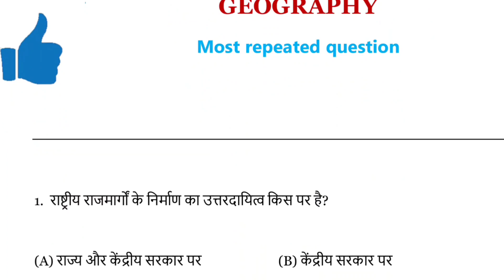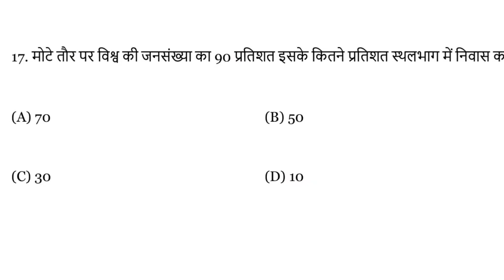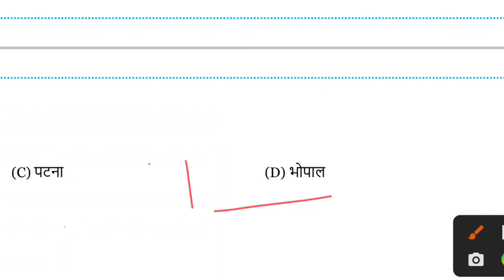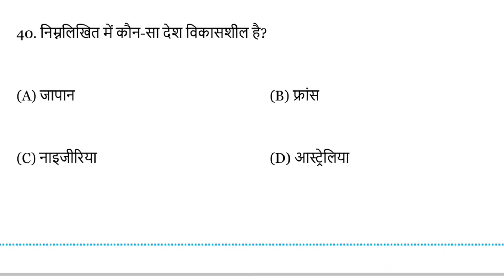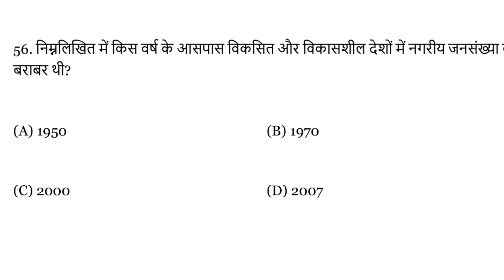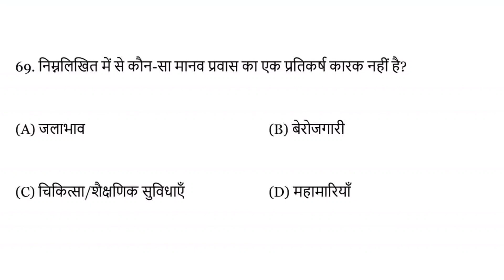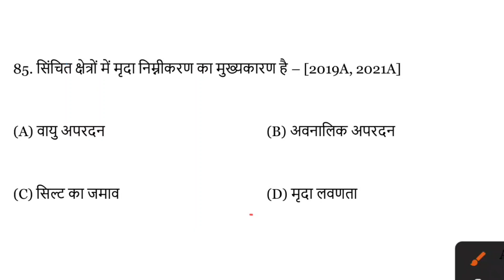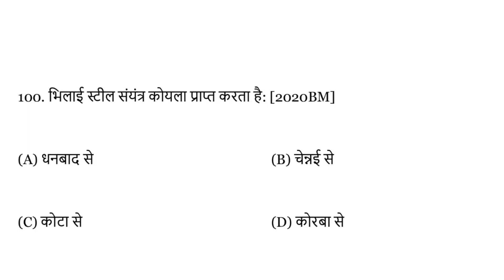12th class Geography- भूगोल question paper 2024|Inter exam Geography question & answer key 2024 BSEB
12th class Geography- भूगोल question paper 2024|Inter exam Geography question & answer key 2024 BSEB

12th class Hindi- हिंदी question out 2024 | Inter exam Hindi question paper & answer key 2024

12th Class Hindi- हिंदी Sent Up Exam Answer Key 2023|Hindi Sent Up Exam Question Paper Solution 2023#biharboard_study
1 Arts all subjects a

Bihar Board 12th Sent Up Exam Hindi Objective
Hindi Objective.I hope ki Aap Sabhi Ko Video Bahut
Queries Solve :-
1. Bihar Board Sent Up Exam
2. 12th Sent Up Exam 2024
3.Hindi Objective Answer Key Sent Up Exam
4. 12th Sent Up Exam 2024 Hindi Objective Answer
Key
6.12th Sent Up Exam Hindi Question Paper
7. Bseb Sent Up Exam 2023-24 Chemistory Answer
8.Sent Up Exam 2024 Question paper Hindi
9. Sent Up Exam 2024 Chemistory
10. 12th Sent Up EXAM 2024 Hindi Paper

Exam Hindi answer,bse uttam study, Hindi answer
Key 12th sent up exam 2024, Sent up exam Hindi
Objective, class 12 Sent up exam Hindi Objective,
Hindi Objective Bihar Board sent up exam 2024,bse
Hindi Objective, 12th sent up exam 2024, Hindi
Objective inter sent up exam, 12th arts hindi Sent up
Exam 2024, 12th science hindi sent up exam 2024,
12th commerce Hindi Sent up exam 2024, sent up
2024,12th hindi Objective sent up exam 2024, Bihar, 2024,12th hindi Objective sent up exam 2024,Bihar
Board 12th sent up exam hindi question paper,hindi
Objective answer sent up exam 2024, Bihar board
Class 12 Sent up exam hindi Objective,chemistry
Objective 12th Sent up exam 2024,hindi answer
Hindi,chemistry objective,hindi objective question,bse
Uttam study hindi objective
• Sentup Exam 2024 Answer Key
12th Sent up exam Objective Answer
Hindi Objective Answer Key
• 12th Sent up exam Hindi Objective Answer Key
Answer
• sent up exam Hindi,
Bihar board biology objective answer key 2023, BSEB 6 february 2023 hindi answer key, bseb 12th hindi question solution,
Bihar board aaj ka paper solution, aaj ka hindi ka paper, bseb today exam paper,

Bihar board hindi objective answer 2023, bseb hindi important question,
BSEB hindi objective set j answer key,
Bseb hindi set c answer key, bseb hindi set d ans key, bseb set h answer key,

Bihar board hindi syllabus,
Bihar board class 12,
Bihar board class 12 hindi important questions 2023,